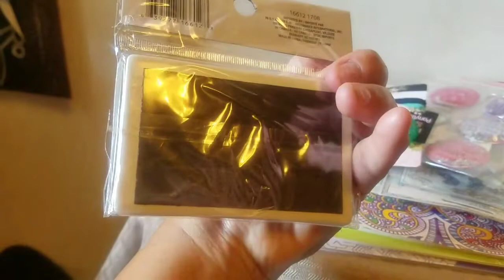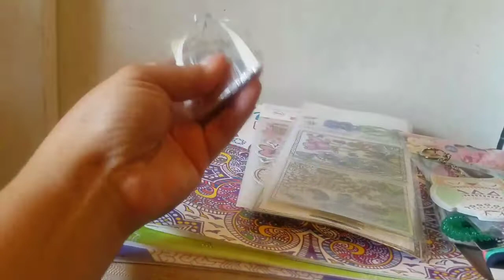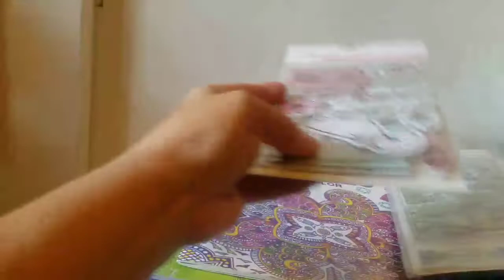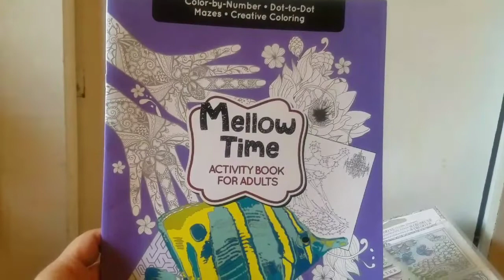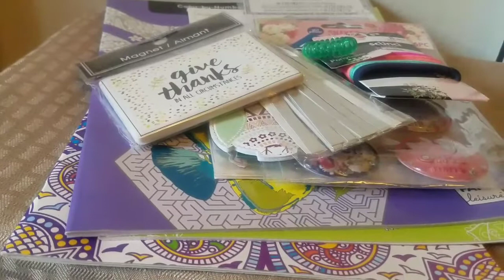**GIVEAWAY ALERT** Subscriber Giveaway Time! | Dollar Tree Giveaway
Its finally time ! I have been wanting to do this giveaway for a while to say THANKS to all my faithful subbys who have helped my little channel grow! I have some fun items from the Dollar Tree that i will be Giving away as a way to giveback to you , my subscribers just to let you all know that I care about your feedback and that you take the time to visit me here in pink-land! Good luck everyone!!! And remember, Stay blessed!! Xoxo, Alice 😘😘😘
**Contest Rules**
2.) You must like this video
3.)You must be 18+ to enter this contest
4.)Contest begins Monday 8/13 and ends Sunday 8/19 11:59 PST.
5.) You may enter once per day for a total of 7 entries (the more days you enter the more chances of winning! )
8.) You must comment (one of) your favorite: snack/makeup items/name brand/household/back to school/ Go-To / or everyday essentials that you must have when shopping at the Dollar Tree! ** remember when entering on different days to put a new answer each time**
9.) WINNER will be drawn and announced on Monday 8/20 . (After 5 pm PST)
Thats it! Those are the contest rules! Follow them and I will be checking everyday to put your names in the drawing! Good luck everyone! And again, Thank you all!!